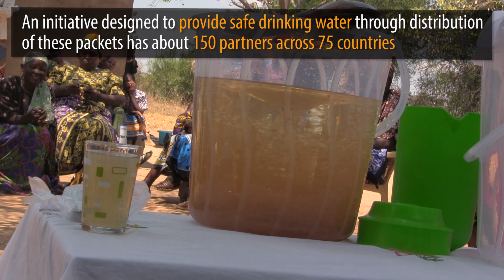Procter & Gamble Pur packets clean water in Machakos County, Kenya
A Procter & Gamble initiative to provide safe drinking water through the distribution of its Pur packets has about 150 partners across 75 countries. While someone at the P&G country office is involved on the policy and oversight side, the work is carried by a network of partners that includes large iNGOs like CARE or Child Fund as well as small, lesser-known community-based organizations.